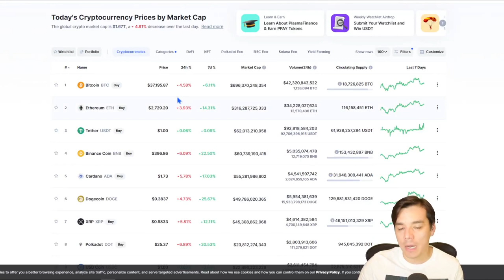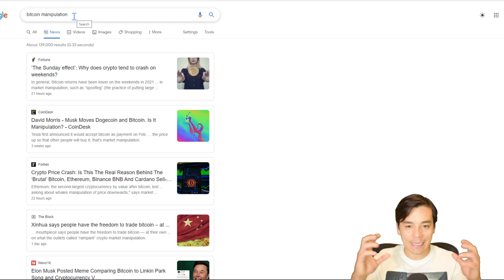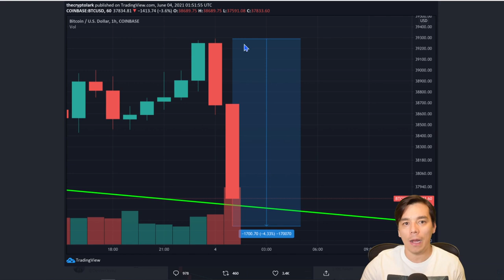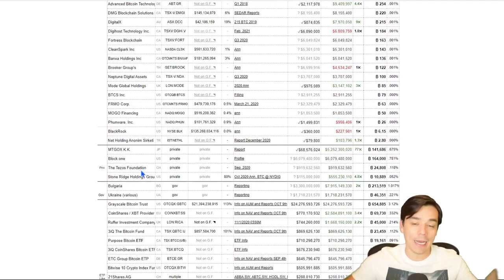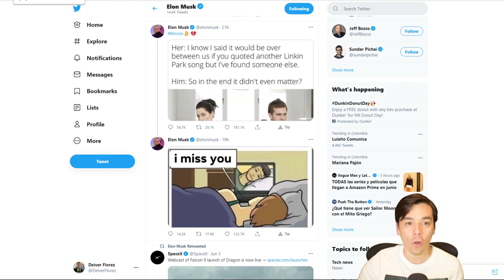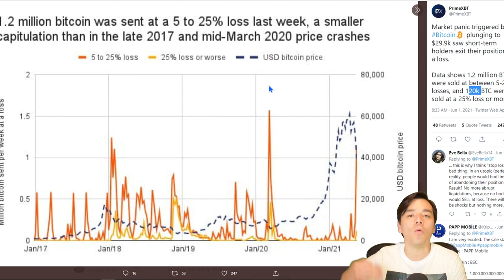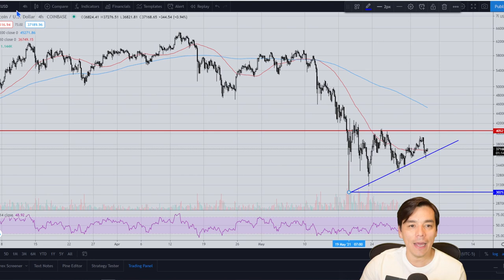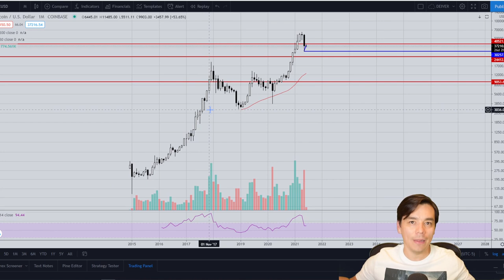⚠️NO TE DEJES ENGAÑAR! Razones caida y proyeccion para los proximos dias!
Temas:
- Manipulacion institucional para generar ventas masivas
- Papel de Elon Musk en esta manipulacion
- Ventas/perdidas masivas
- Proyeccion del precio para los proximos dias

Recomendaciones:
BlockFi: Gana $50 USD en BTC: